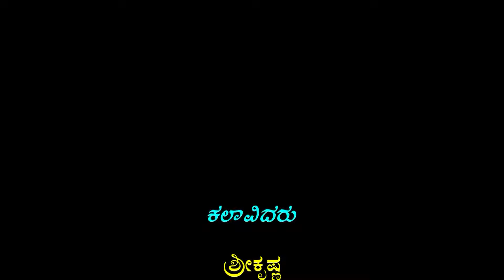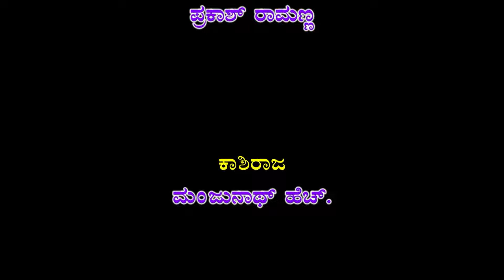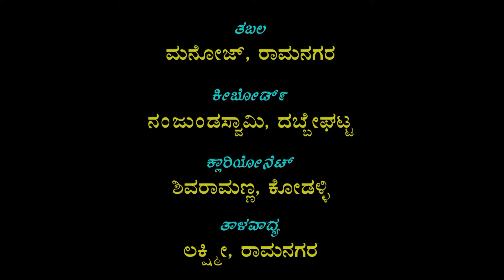ಹೇಮಾವತಿ ಸ್ವಯಂವರ ಅಥವಾ ಶಿವಭಕ್ತ ಚಂಡಾಸುರನ ವಧೆ ನಾಟಕ ಭಾಗ-8 ಹೆಚ್ ಗೊಲ್ಲಹಳ್ಳಿ ಕೆಂಗೇರಿ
Title : Hemavathi Swayamvara Athawa Shivabhaktha Chandasurana Vadhe Drama Part-8 H Golahalli,Kengere ಹೇಮಾವತಿ ಸ್ವಯಂವರ ಅಥವಾ  ಶಿವಭಕ್ತ ಚಂಡಾಸುರನ ವಧೆ ನಾಟಕ ಭಾಗ-8  ಹೆಚ್ ಗೊಲ್ಲಹಳ್ಳಿ ಕೆಂಗೇರಿ
Language : Kannada
Banner : Shree Kabalamma Anjaneya Krupa Poshitha Nataka Mandali Dr Rajkumar Circle, H Golahalli,Kengere Hobli, Bengaluru South Thaluku Bengaluru 560060
Sri Krishna : Prakash Ramanna
Kaashi Raja : Manjunath H
Eshwara : Shivamurthy K
Anjaneya : Shivaraj B
Naradha : V Sridhar (Archakaru)
Dharmaraya : Narsimhachari
Beema : Shashi (Yadav)
Arjuna ; Ravi Achar
Vidhura : Balakrishnappa
Shivabhaktha Chandasura : Hanumanthu K C
Balrama : Devandra
Duryodhana : Depak Yadav
Dushyasana :  Gangahanumaiah
Karna : V Somshekar
Shakuni : Shivakumar
Jarasandha : Chanahanumaiah
Sishupala :  Nayan K
Kanakksha&Somshekar : Chandan N
Beeshma : Govindharaju
Hemakanth : Manoj
Akrura : Chandru
Chithrashekara : Shivaraj R
Virupaksha,Kruthavarma : Chanadrashekar
Pushpakala,Rukmini,Revathi, : Dakshayani  Hoskote
Hemavathi,Nurthya : Geetha Bengaluru
Kamalavathi,Koushalyamuki : Kavitha Bengaluru
Tabala : Manoj Ramnagara
Casio : Nanjundaswamy Dabeghatta
Clarinet : Shivaramanna Kodihalli
Thalavadya : Lakshmi Ramnagara
Music Direction, : Harmonium Master : H H Hanumanthaiah Karti Amruthur
Sathvapareekshe Kannada 1987 ಸತ್ವಪರೀಕ್ಷೆ ಕನ್ನಡ
Deepa - Kannada Film ದೀಪಾ ಕನ್ನಡ 1977
Seetha - ಸೀತಾ Kannada Full movie 1970
I love you|| Kannada 1979 ||ಐ ಲವ್ ಯೂ ಕನ್ನಡ ೧೯೭೯
Nanda Gokula|| Kannada Film 1972|| ನಂದಗೋಕುಲ
Kalaavati Kannada Film || ಕಲಾವತಿ || 1964 ೧೯೬೪
Sri Anantha padmanabha Vratha Pooja Vidhana,
Sri Sathyanarayana Vratha Pooja Vidhana,